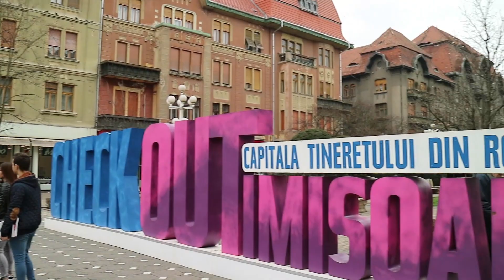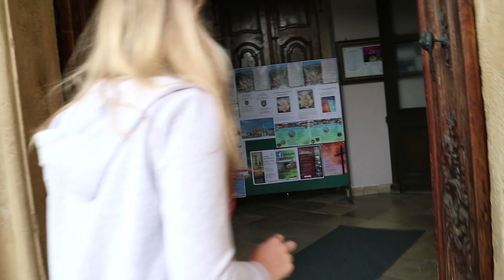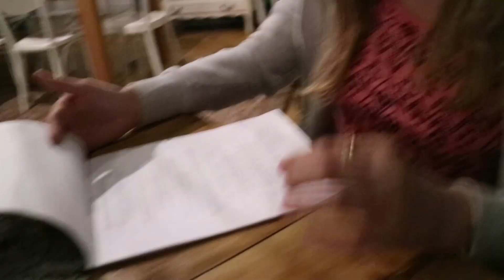DISNEYLAND ROEMENIE - VLOG 39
Disneyland in Roemenië?! Jep! Wij vonden een prachtig kasteel in Timisoara dat lijkt op een Disneyland kasteel. Net een prinssenkasteel. We gaan rondtoeren in de stad om alle mooie plekjes te ontdekken.

Bekijk de foto's die we gemaakt hebben in Roemenië hier;

Er komt elke dag om 07u00 een vlog online op ons kanaal!